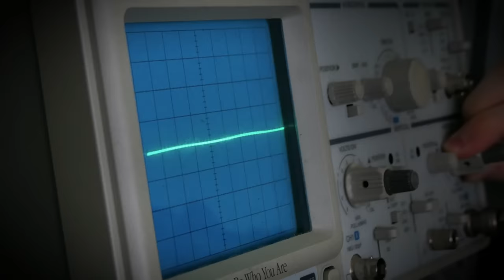Val di Sole DH #3 2023 🔥[EN SUBS]⏱️ L’inside FullAttack de la qualification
Après les vidéos FullAttack du Track Walk et des entraînements, on vous fait vivre en immersion la journée de vendredi avec la finale Juniors, les qualifications élites dames et hommes (résultats sur le site fullattack.cc) ainsi que les impressions des pilotes au coeur du paddock.

L’Inside de la qualif’ vous est présenté cette saison avec le soutien d’Oakley. Merci à eux !

Infos, enjeux, vidéos, live timing & résultats à suivre tous les jours via notre dispositif live